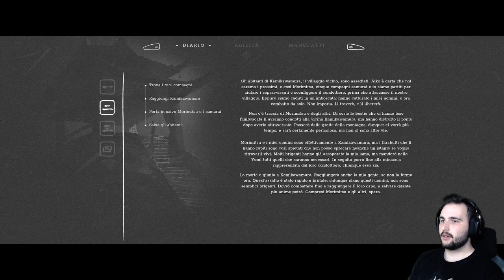NELLO YOMI | Trek to Yomi Walkthrough ITA #04 | Capitolo 4 | PC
Quarto episodio del mio Walkthrough Let's Play di Trek to Yomi, un nuovo videogioco indie sviluppato da Flying Wild Hog e pubblicato da Devolver Digital, uscito direttamente su Xbox Game Pass al day one.

Nel quarto episodio del walkthrough di Trek to Yomi, dopo aver perso contro Kagerou, Hiroki si risveglia in un luogo sconosciuto, che si rivelerà essere lo Yomi, l'aldilà. Qui incontra di nuovo Aiko, che gli chiede di seguirlo.

Gameplay completo del Capitolo 4 (Chapter 4) di Trek to Yomi.

▶ Link utili
▶ Wishlist Amazon

🎮 Gamertag:
Xbox: GlacialSphere96
Steam: GlacialSphere

▶ Capitoli:
00:00 | Introduzione
00:40 | Capitolo 4 | Chapter 4
35:42 | Boss Fight Capitolo 4 | Chapter 4 | Aiko Demone
41:42 | Conclusione